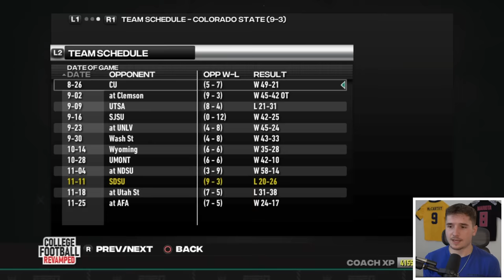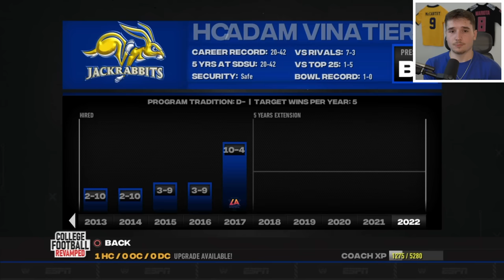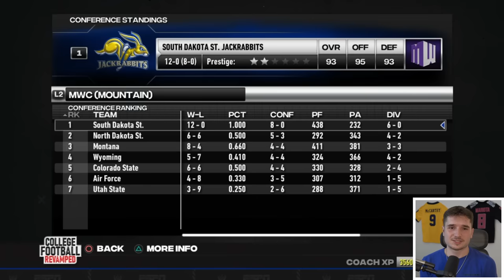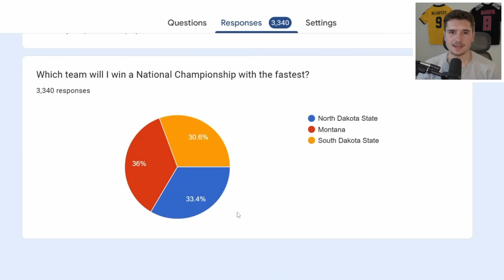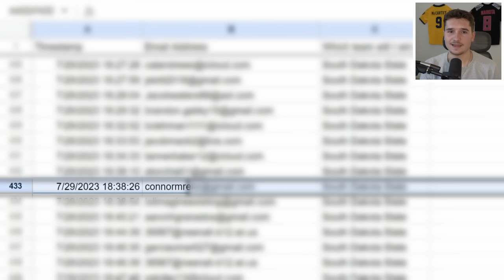I Rebuilt a 0 Overall Team in NCAA Football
In this NCAA Football 14 video, I rebuilt South Dakota State. The gameplay is from college football revamped, otherwise known as NCAA Football 23!